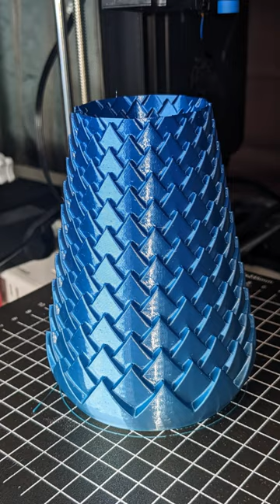Unveiling Floral Magic: 3D Print Timelapse of Spiral Vases!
Prepare to be enchanted by the unfolding beauty of nature as we 3D print the exquisite Lotus Spiral Vases in this enchanting timelapse! 🌸🌀 Watch in wonder as these graceful floral-inspired creations come to life, layer by layer, in an intricate dance of artistry.

In this brief yet captivating video, you'll witness the metamorphosis from raw material into vessels of pure elegance, capturing the very essence of nature's poetry. Join us on this artistic odyssey, and if these vases touch your heart as deeply as they have ours, don't forget to hit that like button and subscribe for more mesmerizing 3D prints! 🌿✨